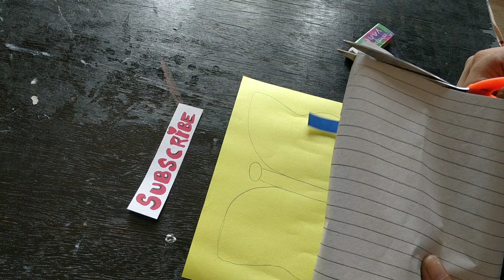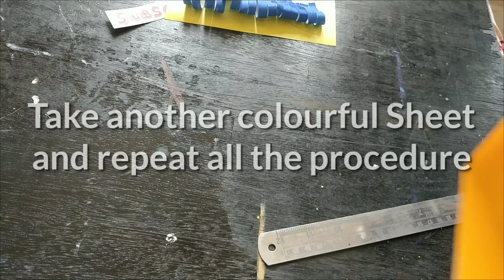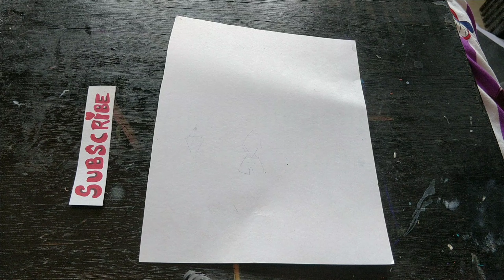4 in 1 Beautiful Paper Craft | Art for kids | DIY Crafts |Easy Paper Art | DIY Ideas | Daily Art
To learn  More Paper crafts ,watch my videos linked below

Intersting Paper fun , easy for kids